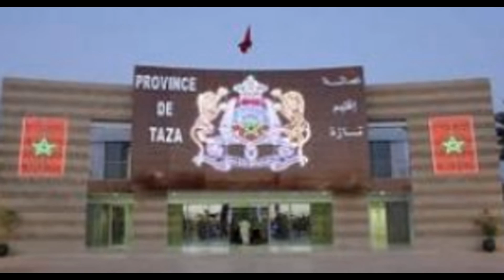الجالية المغربية تشارك بأفكارها وتطرحها للنقاش .. اليوم الوطني للمهاجر تازة